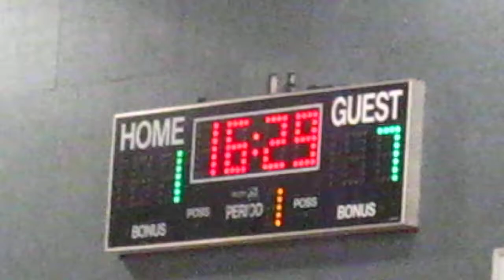Watts v. Breath of Life - 03/24/12